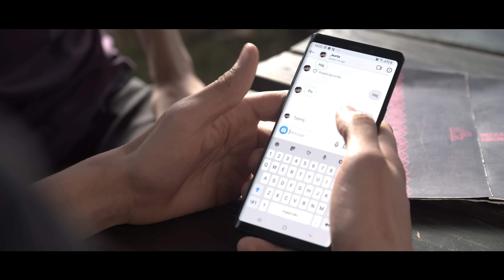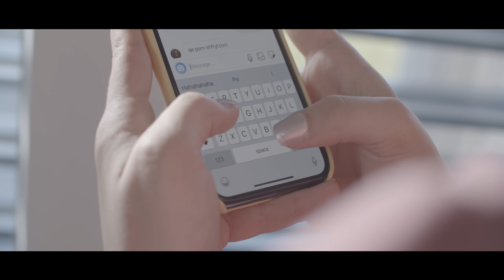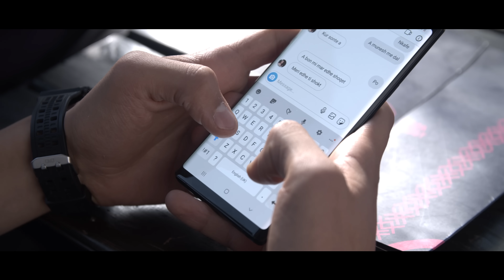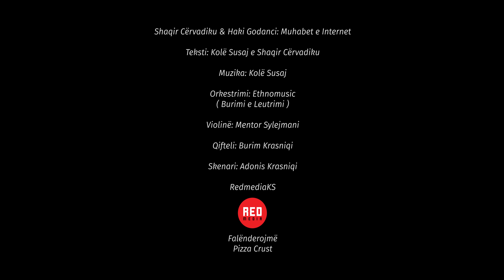Shaqir Cërvadiku&Haki Godanci -Muhabet e internet (official video 4K)